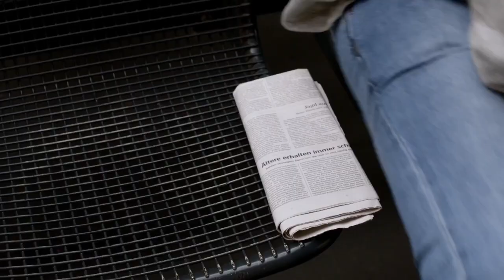Berlin Station Opening Credits Rescored | ePiX Originals | Virtual Orchestra | Cubase Kontakt Zebra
Berlin Station Opening Credits | Orchestral Rescore | ePiX Originals
Composed by Mahadev Easwar
Arranged, Produced & Mixed by Mahadev Easwar

This is my original composition for the video (rescore) and not a cover of the show's actual theme.

All instruments you hear are played & programmed through MIDI using the sample libraries.

Leave a message if you want to use the music for any commercial or non-commercial purposes.

Samples/Libraries Used:
Audio Imperia Hangar Vocals
Cinematic Studio Strings (CSS)
Performance Samples Fluid Shorts
LA Modern Percussion
u-he Zebra 2
KeepForest Devastator
KeepForest Dragon Evolution
Heavyocity Foundations Piano
Heavyocity Foundations Staccato Strings
Native Instruments The Giant
KeepForest Ferrum Free Edition

Mix/Mastering Plugins Used:
Waves RBass
Relab - LX 480 Essentials
Ozone 8 Elements
XFer OTT
Waves Stereo Imager

The video is a property of ePiX Originals. I own the right only to the music, and not the video.